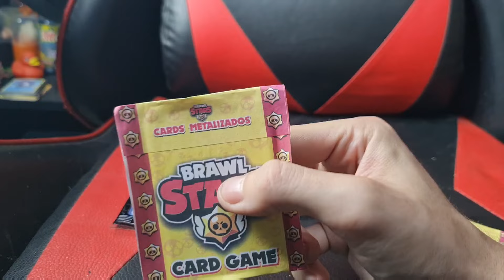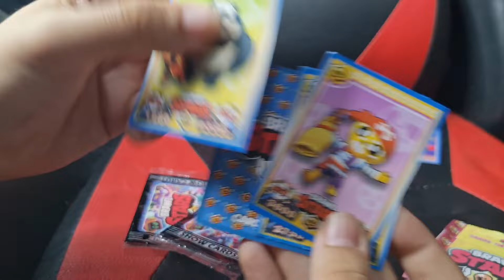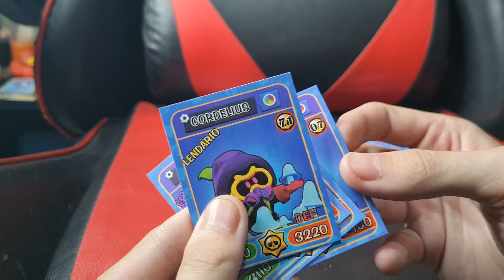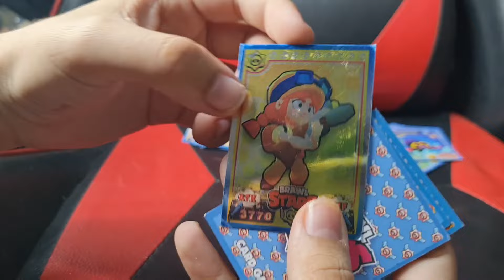QUAL O MELHOR CARDS DE BRAWL STARS ?